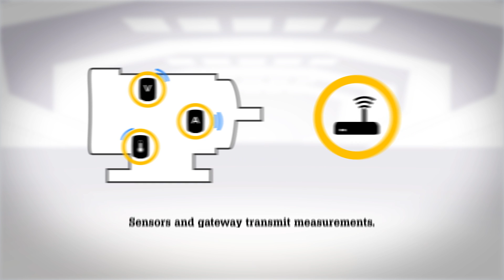Fluke Connect® Condition Monitoring Software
In this video, get an in-depth overview of how the Fluke Condition Monitoring System works.

Condition monitoring software connects your entire industrial world, delivering data from assets on the other side of the facility or in remote locations to employees. Fluke Connect™ software automatically aggregates asset measurements from more than 80 Fluke™ tools and sensors to the cloud, where teams can always access data. When you put data in the palm of your worker’s hands, they have all the information they need to make critical decisions.

Decrease time-consuming, routine rounds by installing remote sensors that upload data to the cloud. No more clipboards, discrepancies or data silos; just easily-accessible asset data on your smart device.

Fluke Connect Condition Monitoring™ software allows teams view asset trends on graphs from connected condition monitoring devices. Personnel can complete data analysis, providing teams with insights they use to predict asset condition and avoid downtime.

Knowing when assets go down helps maintenance teams quickly assess and address problems. Fluke Connect sends alarms to smart devices when assets deviate from pre-set thresholds, including data leading up to the alarm.

For more information about Fluke Connect Condition Monitoring System, visit the Fluke